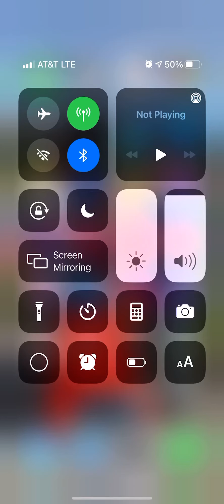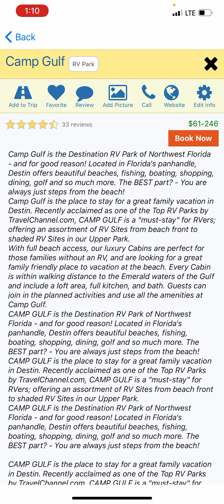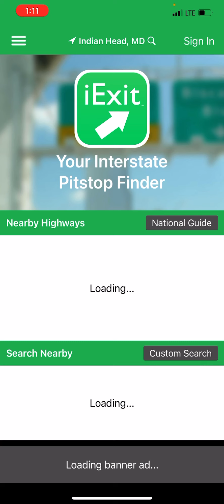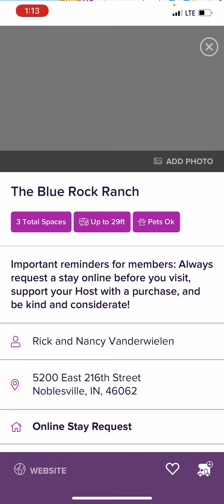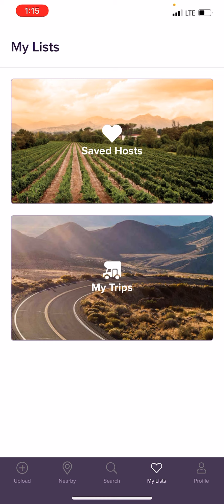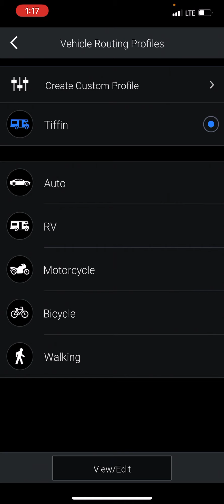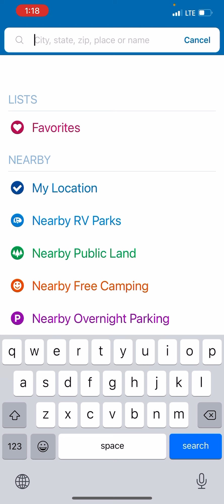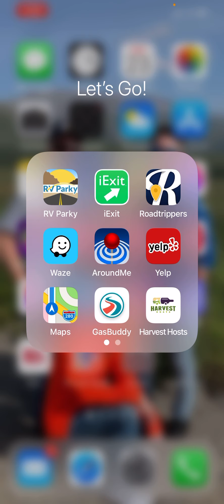My go to travel apps